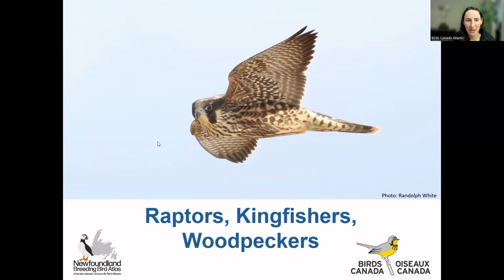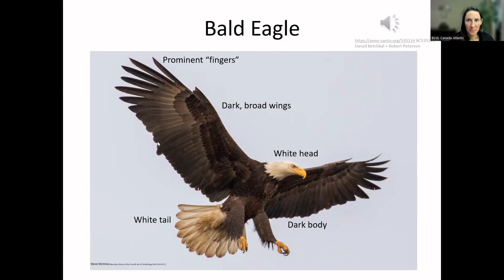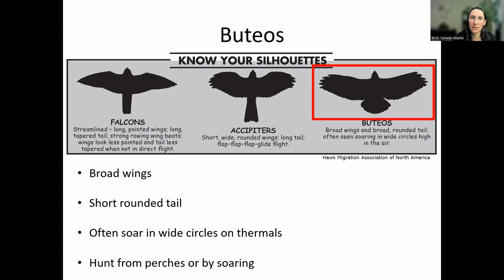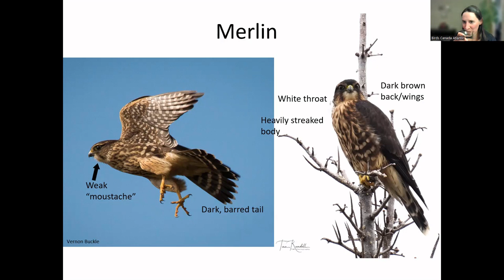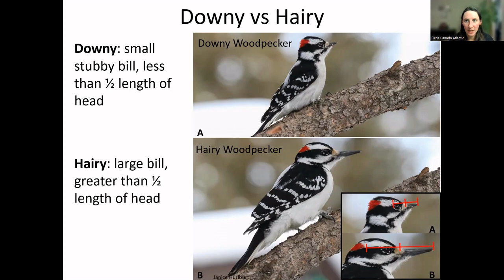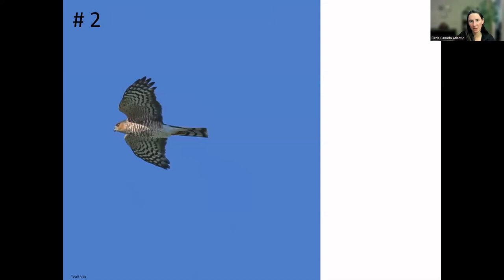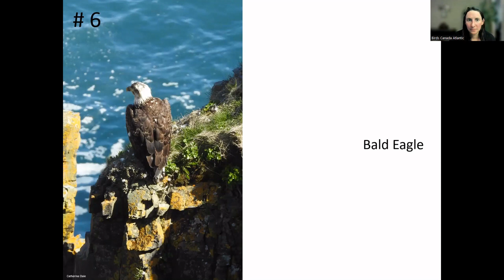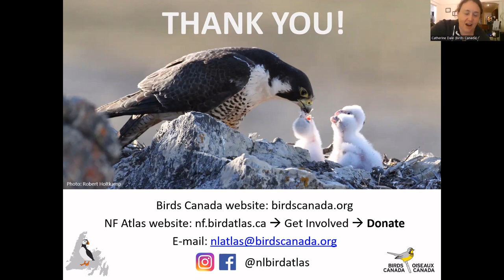Birds of Newfoundland: Raptors, woodpeckers, kingfishers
Learn to identify the raptors, woodpeckers and kingfisher that breed on the island of Newfoundland.